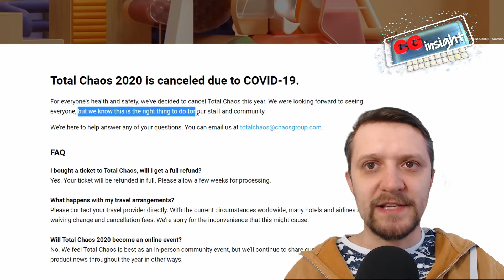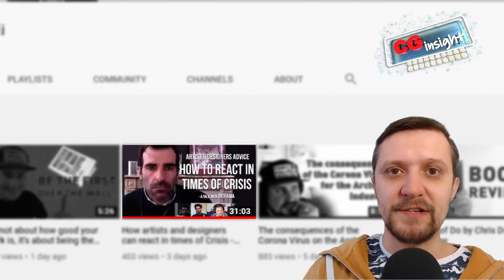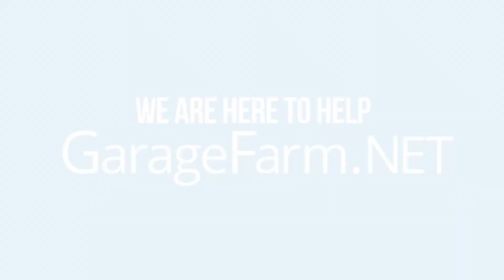CG Insight #3 Total Chaos cancelled! Coronavirus impacts CGI events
Total Chaos conference canceled due to the COVID-19 pandemic. Other conferences (like E3, GDC, SWSX) canceled, postponed, or moved on-line.
What will it mean for CG artists and businesses across the globe? Are we as 3D CGI artists prepared for the crisis?
Can we get positives out of the crisis being forced to work remotely? What to do with more time at home?
Perhaps honing your 3D skills with some Garagefarm.NET Academy tutorials is one of the good ideas.
How do other CG artists cope with remote work?